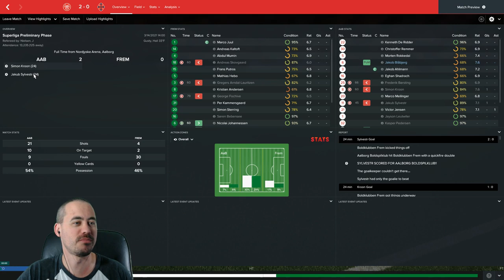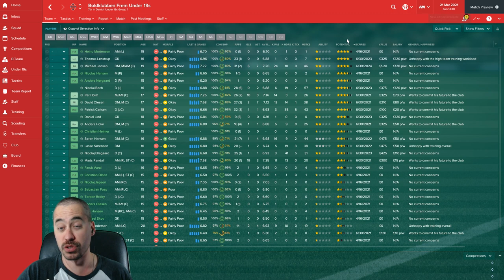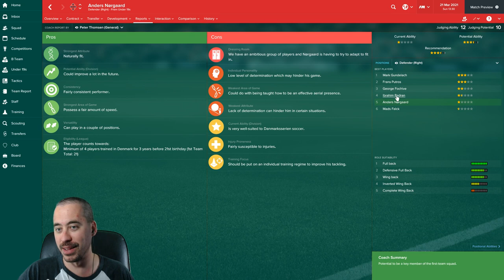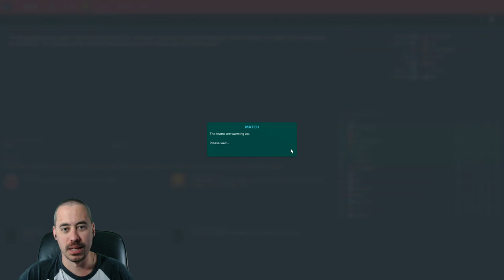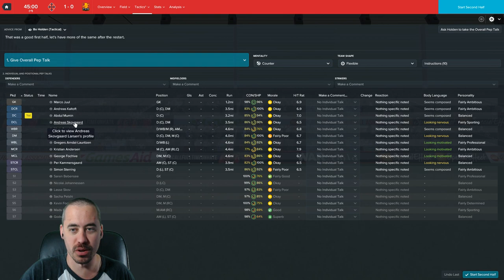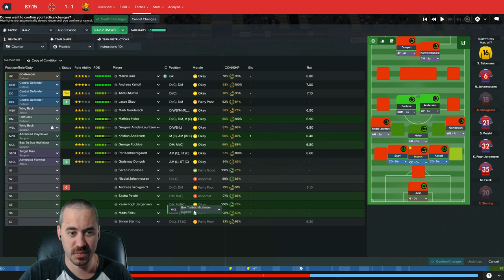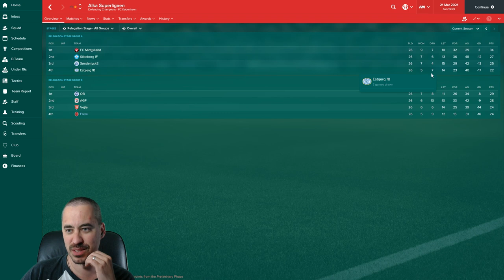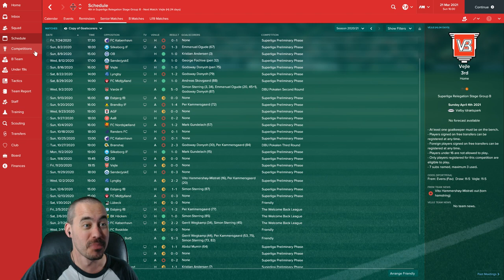Let's Play FM17 - Youth Intake Review & See Our Relegation Phase Group - EP49 - Dominating Denmark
Let's review our youth intake. Some good looking options in here, and some not so good ones as well. Then we play our last game of the Superliga Preliminary Phase and take a look at our Relegation Phase group.

Will we survive relegation this season?